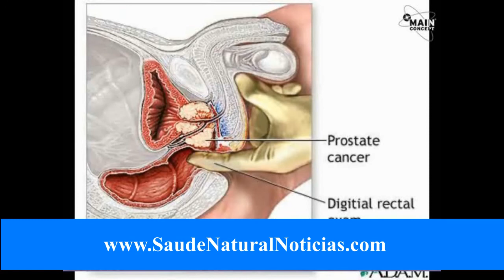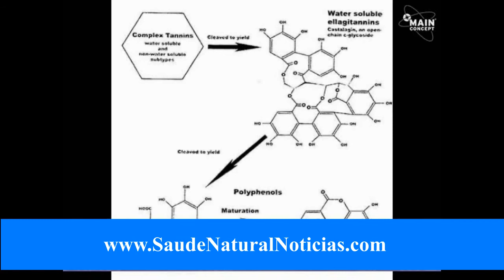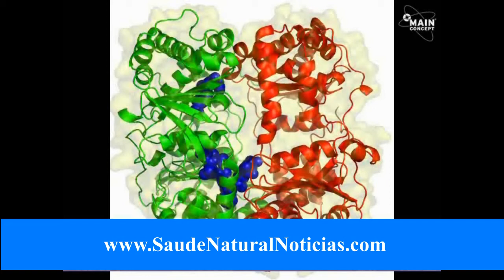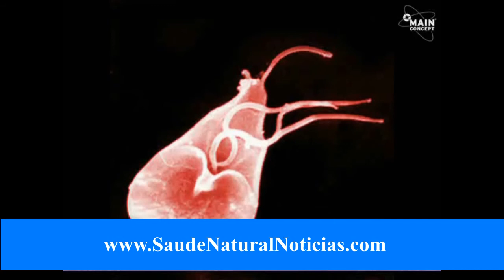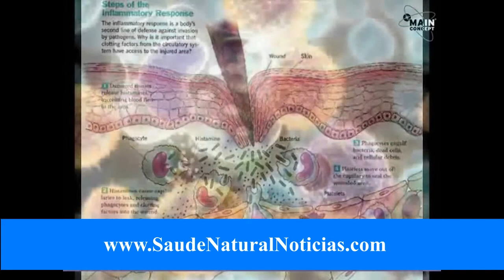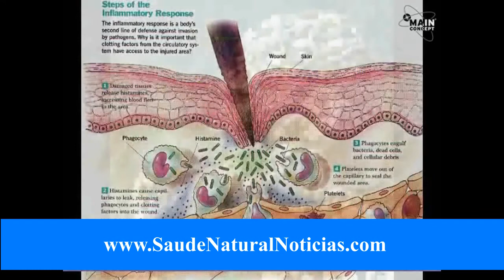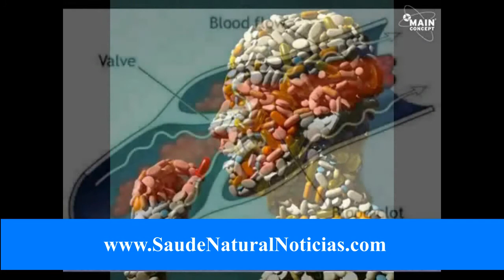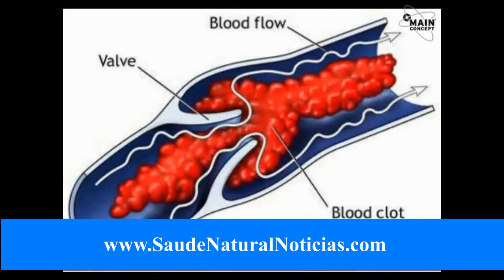Queda de cabelo Tratamento Prevenção Parte 3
A propósito, este não é apenas para ter o cabelo a saúde, é a base para uma alimentação saudável.

Faça o seu melhor para ter 15 - 20% de sua dieta ser composta de peixes, nozes, grãos, sementes, ovos, aves de capoeira ou produtos lácteos, tal como a falta de aminoácidos pode inibir o crescimento celular, bem como o crescimento do cabelo.

As vitaminas A, C, E, biotina, B5, bem como B6 e B12 são todos muito benéfica para o cabelo. Todos eles vêm de fontes alimentares. A, C e E podem ser alimento na maioria dos frutos e vegetais e biotina, B5, bem como B6 e B12 pode ser encontrada em levedura, grãos, ovos, fígado, arroz, e leite. Também uma boa multi-vitamina é uma fonte adicional.

Junto com zinco, proteínas e outras fontes naturais ajudará o seu cabelo em olhar mais saudável e também pode impedir a perda de cabelo. Manter uma dieta balanceada também ser eficaz em garantir que o seu cabelo fica mais grosso e mais saudável.

lavagem

Recomenda-se não lavar o cabelo mais de uma vez por dia, no entanto, você deve lavá-lo pelo menos uma vez por semana.

Isto irá permitir que a sujidade e óleos para sair do cabelo com as lavagens adequadas. Também irá permitir que os nutrientes para mover através do cabelo, a fim de permitir uma protecção, bem como o crescimento.

Se você tem um couro cabeludo sensível, você deve considerar usar um mais suave tipo de xampu ou um que tem medicação específica para ajudar o seu cabelo.